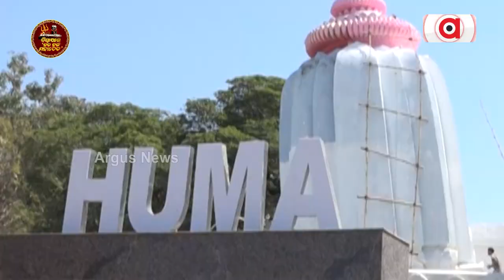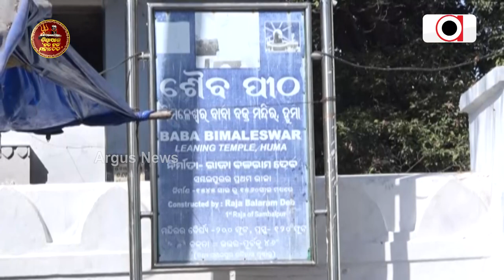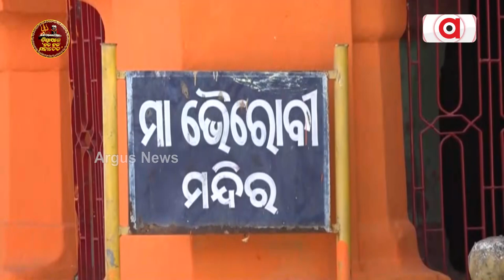Biswas: ସମ୍ଵଲପୁର ହୁମା ମନ୍ଦିର | Sambalpur Huma Temple | Argus News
Biswas: ସମ୍ଵଲପୁର ହୁମା ମନ୍ଦିର | Argus News